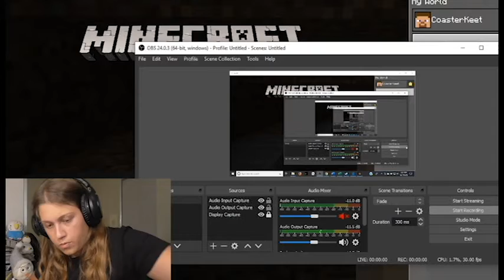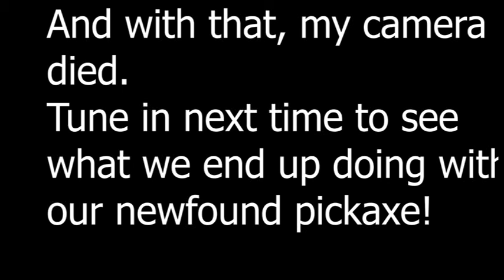The Quest for a Pickaxe - Minecraft Part 2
We go boldly into the wilderness with very little life and just barely die because I forgot about fall damage.